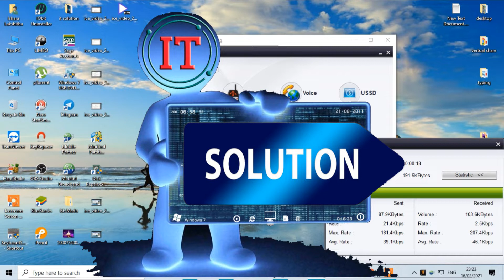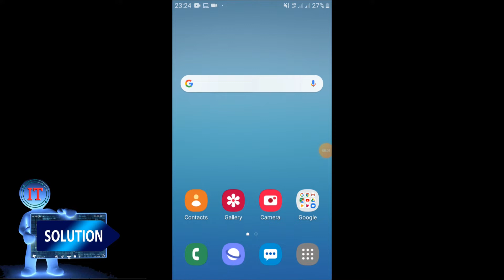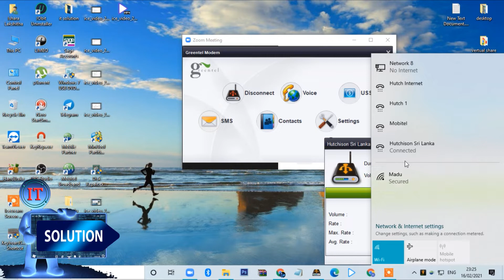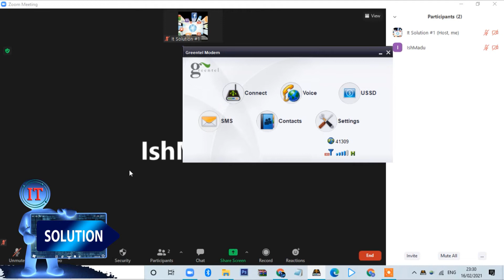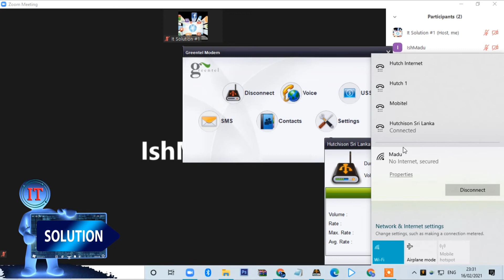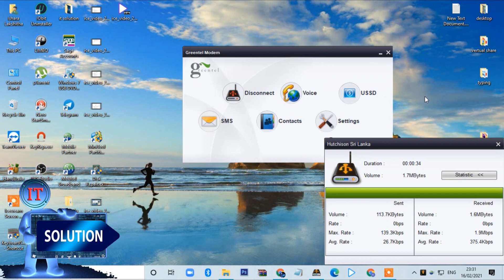Auto Connect Mobile internet connection to other internet connection. – Sinhala / IT solution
Auto Connect Mobile internet connection to other internet connection -    ජංගම අන්තර්ජාල සම්බන්දතාවය වෙනත් සම්බන්දතාවයකට පහසුවෙන් සම්බන්ද කරන්න. – Sinhala / IT solution.

ඔයාගෙ පරිගණක සම්බන්ධ ගැටළු අපට යොමු කරන්න.